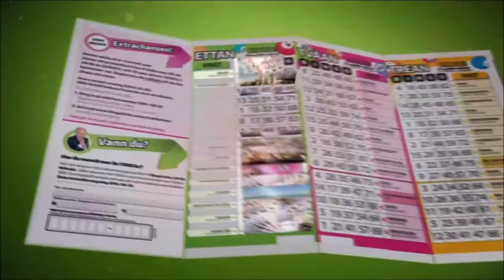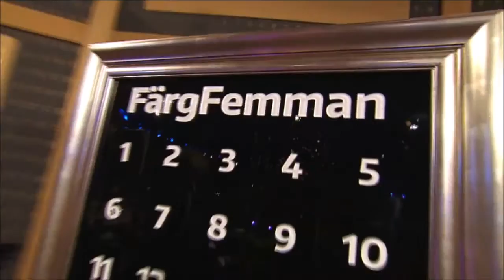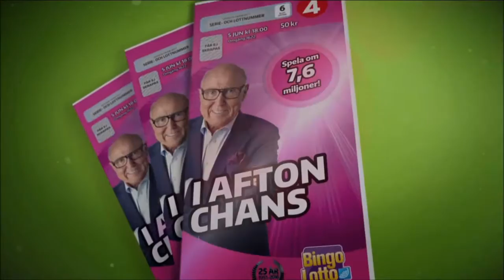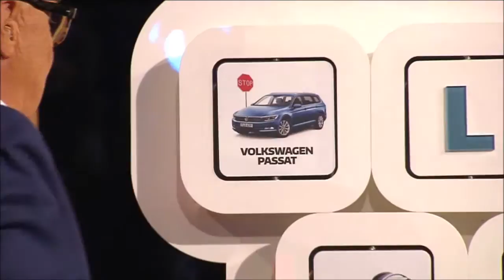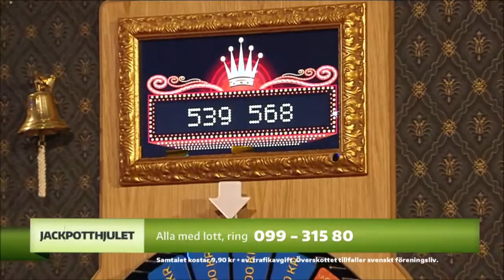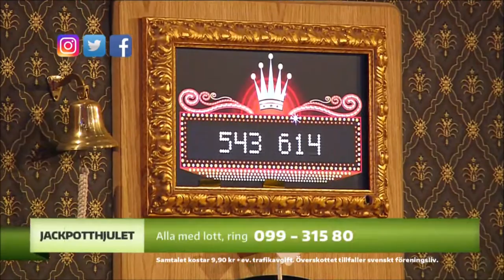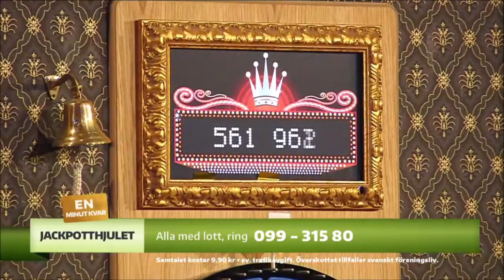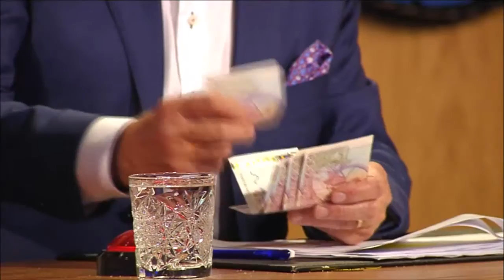BingoLotto 5/6 2016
Håll i grejerna för i söndags svängde det i BingoLotto! USA-aktuella Donnez gästade programmet för att riva av ett par riktiga sköna danslåtar varvat med premiären av dansbandsdrottningarna Maria Rolf & Erica Sjöströms gemensamma schlagerdänga ”I love you baby”. Som kronan på verket hade vi svenska mästaren i ishockey – Joel Lundqvist på besök!